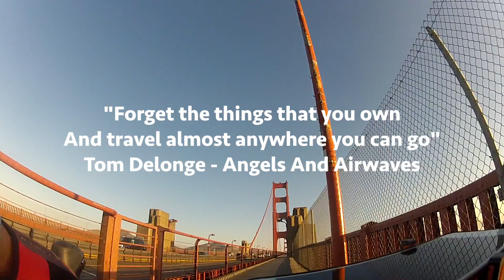Tips When Biking The Golden Gate Bridge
1. Bring Layers of Clothing. 2. Make sure you are well-nourished and bring energy food/drinks. 3. Follow Street Signs and Respect Everyone. 4. DON'T CONSIDER JUMPING OFF OF THE BRIDGE. Enjoy the sceneries and enjoy life. 5. Bring Cameras and Take some clips. 6. Then post in on youtube. - Songs: Graffiti by Chvrches and Mirage by Satin Jackets